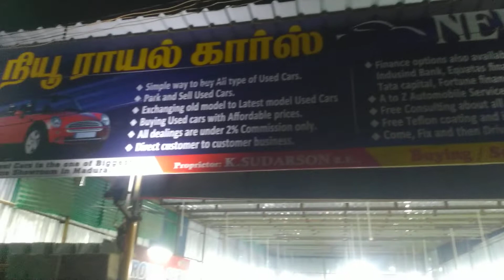used cars in cheap rates con 8531967012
New Royal cars
Ellis nager
Madurai
Used cars for sale in Cheap and Affordable price.